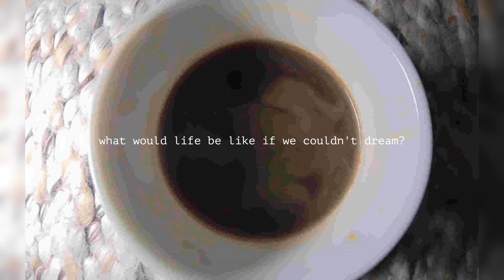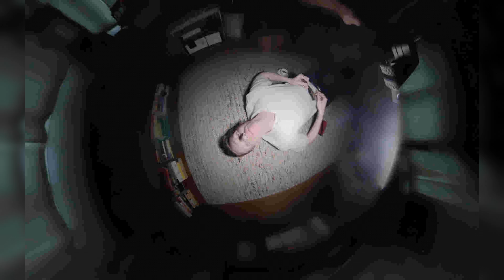Swan Song - Jordan Freeman (Music Video)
another track of my bedroom album, 'dead folk.'